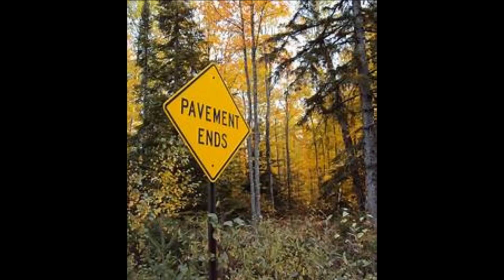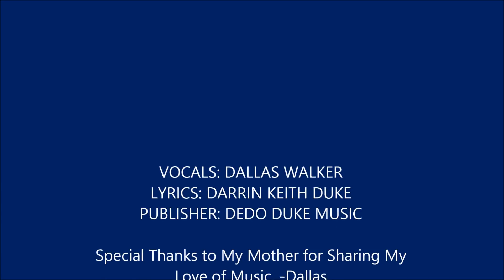They Can't Pave My Memories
They Can't Pave My Memories relates to everyone. This song was written with the thought of the world changing so rapidly that sometimes all we have are our memories that the world can't alter, touch or have control over. Follow Dallas Walker on Facebook